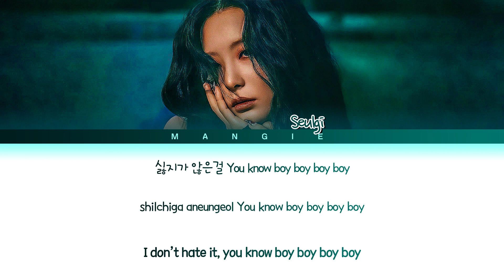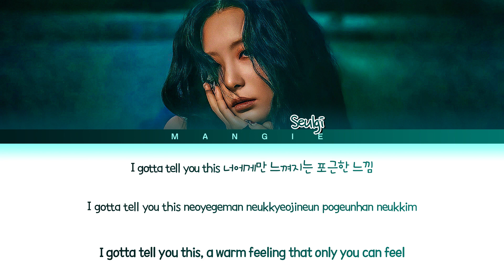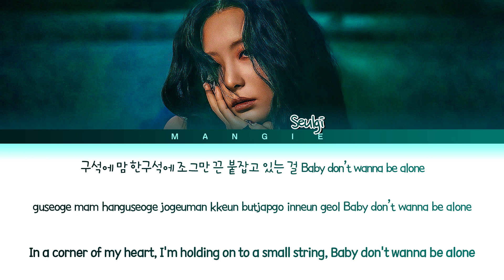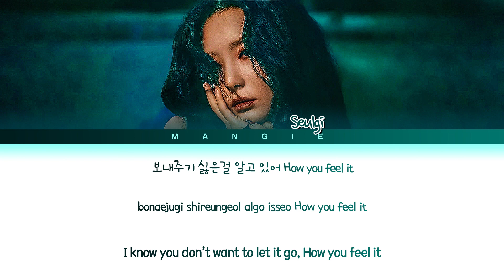[𝐀𝐈 𝐂𝐎𝐕𝐄𝐑] 𝐒𝐄𝐔𝐋𝐆𝐈 슬기 - 벌써 𝟏𝟐시 (𝐆𝐨𝐭𝐭𝐚 𝐆𝐨) (Lyrics Eng/Rom/Han/가사)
All Rights Administered by 𝐆𝐞𝐧𝐢𝐞 𝐌𝐮𝐬𝐢𝐜 Entertainment

• Artist: 𝐂𝐇𝐔𝐍𝐆𝐇𝐀 (청하)
• Song: 벌써 𝟏𝟐시(𝐆𝐨𝐭𝐭𝐚 𝐆𝐨)
• Album: '벌써 12시' The 2nd Single
• Released: 𝟐𝟎𝟏𝟗-𝟎𝟏-𝟎𝟐
Credits:
𝐒𝐞𝐮𝐥𝐠𝐢'𝐬 𝐦𝐨𝐝𝐞𝐥: @leeloli